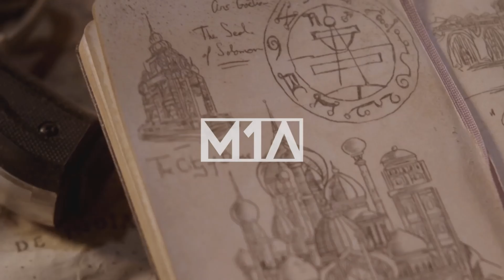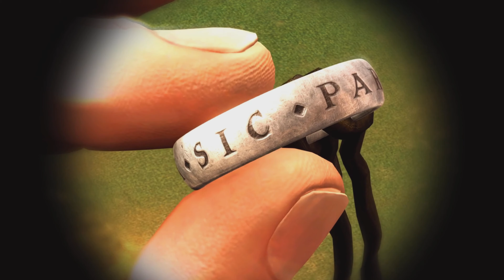Uncharted 3: Иллюзии Дрейка | Глава 1 | Ещё один раунд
Прохождение сюжета Uncharted 3: Иллюзии Дрейка \ Uncharted 3: Drake’s Deception.
Перезапись прохождения в 4K-качестве!
Без комментариев, полностью на русском языке.

Старые прохождения